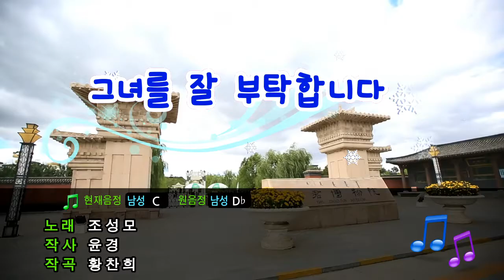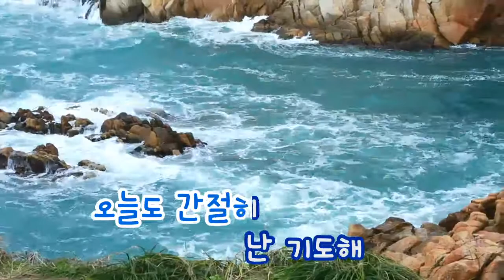[TJ노래방] 그녀를잘부탁합니다 - 조성모 / TJ Karaoke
-- 그녀를잘부탁합니다 - 조성모 -- TJ노래방 곡번호 31039

▶ ZillerSong Mobile : Android/IOS
▶ K-POP STAR Global Package : Android/IOS
▶ TJ TV Karaoke (Korean ONLY) : KT OllehTV , LG U+TV, SK BTV